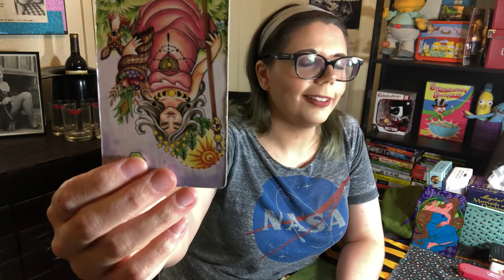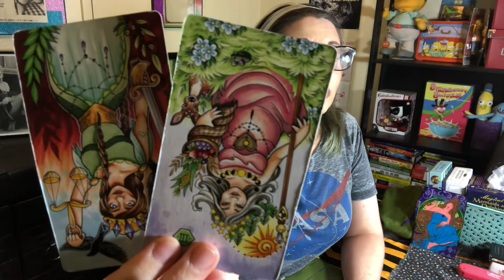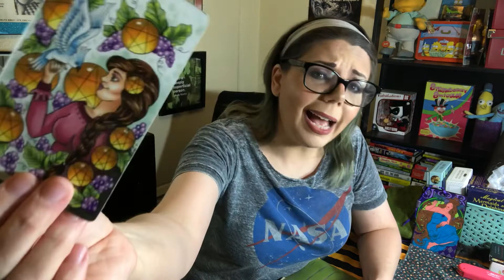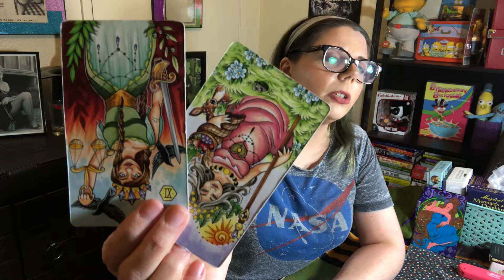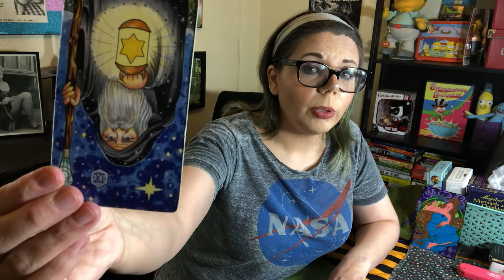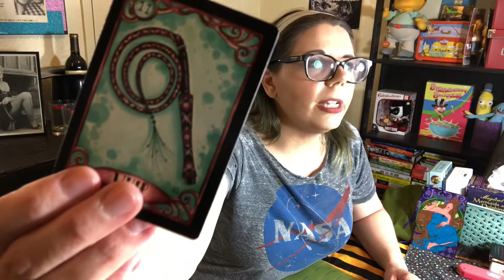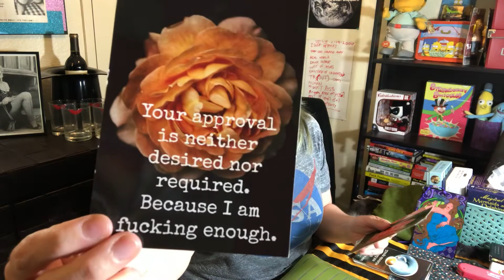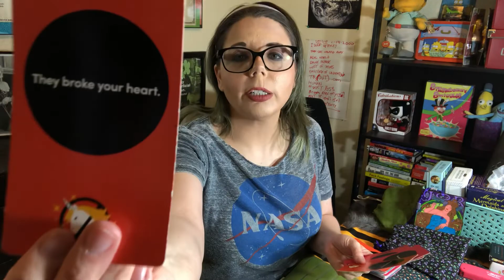Leo February 2019 General, Affirmation, & Rebel Deck Reading - Goddamn sexy bitches, go get’em!